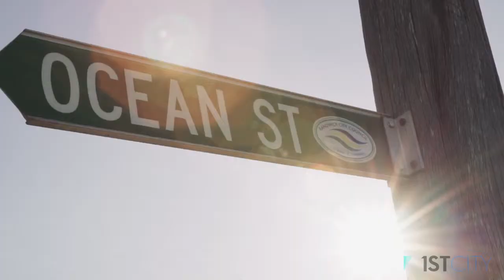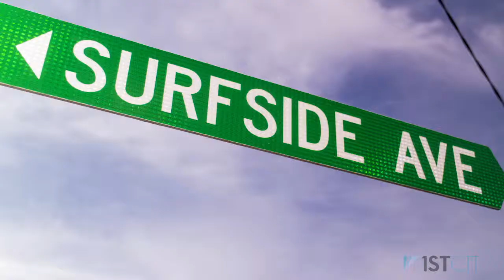Bronte, Clovelly, Coogee, Maroubra & Tamarama Beaches